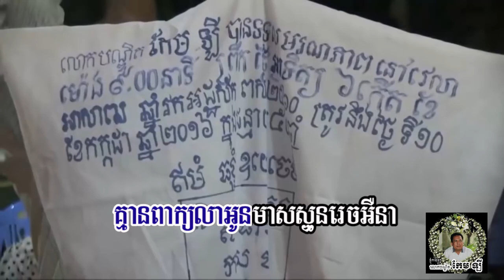kem ley song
Venerable lon lanh